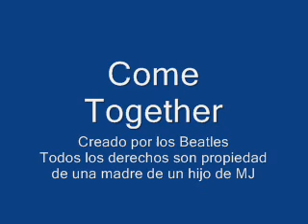Come Together-Michael Jackson